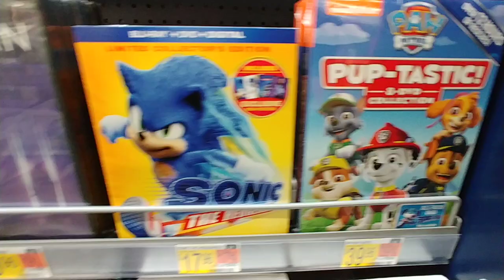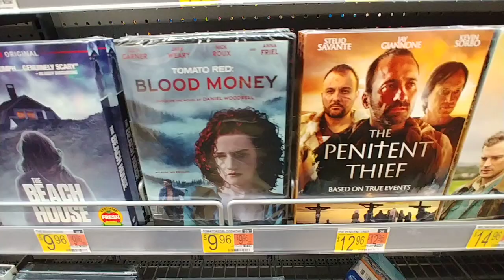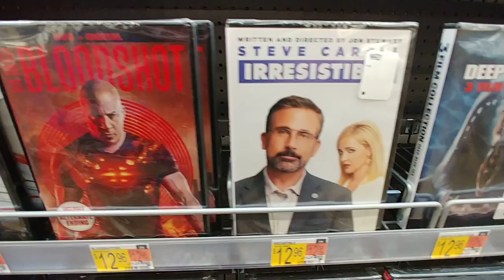More New Release Movies At Walmart - April 2021